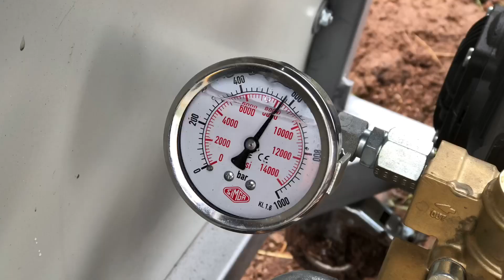PETROL BORU HATTI 500 BAR BASINÇLI SU JETİ İLE TEMİZLEME TEKNOJET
500 BAR BASINÇLI SU JETİ PETROL BORU HATTI TEMİZLİĞİ TEKNOJET